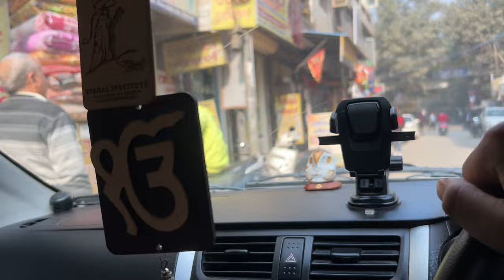VLOG-299 Keshopur sabzi mandi😯 aur aag lag gayi😱